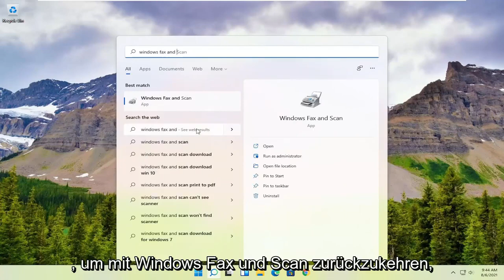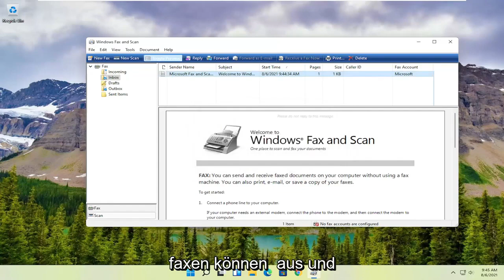Scannen mit Windows 11 Schritt-für-Schritt-Anleitung!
So scannen Sie Dokumente auf den Computer – Windows 11

Wenn Sie es leid sind, mit der integrierten Software Ihres Scanners herumzuspielen, wenden Sie sich an die einfache Scan-App, die mit Windows 11 gebündelt ist. Die neue App mit dem Namen „Simply Scan“ funktioniert leider nicht mit älteren Scannern. Aber wenn Ihr Scanner relativ neu ist, ist die Scan-App eine erfrischende Abwechslung zu komplizierten Scannermenüs.

Es gibt mehrere Möglichkeiten, ein Dokument oder Foto in Windows 11 zu scannen. Sie fragen sich vielleicht, wer in diesem digitalen Jahrzehnt alles scannen muss? Leider gibt es viele Situationen, in denen Papier immer noch das bevorzugte oder Standardformat ist. Bank- und Regierungsdokumente für Steuern zum Beispiel tauchen immer noch in Papierform im Haus auf – ick.. kommen normalerweise bei mir zu Hause an

In diesem Tutorial behandelte Probleme:
Scannen Sie Dokumente auf den Computer
So scannen Sie Dokumente mit dem Drucker
So scannen Sie Dokumente mit einem Scanner
Dokumente scannen canon pixma
So scannen Sie Dokumente sauber
Dokumente dunkler scannen
Google Drive Dokumente scannen
beidseitig bedruckte Dokumente scannen
Doppelseitige Dokumente scannen hp
So scannen Sie Dokumente auf dem Desktop
Dokumente vom Drucker zum Computer scannen

Obwohl wir jetzt in einer digitalen Welt leben, müssen Sie aus vielen Gründen von Zeit zu Zeit wichtige Dokumente wie handgeschriebene Briefe, Verträge, Formulare und mehr scannen. Wenn Sie zum Beispiel eine Vereinbarung digital per E-Mail unterzeichnen und versenden möchten, möchten Sie wichtige Papiere zu Bestands- oder Aufbewahrungszwecken usw. in digitale Dateien umwandeln.